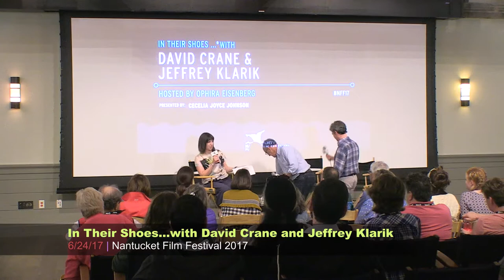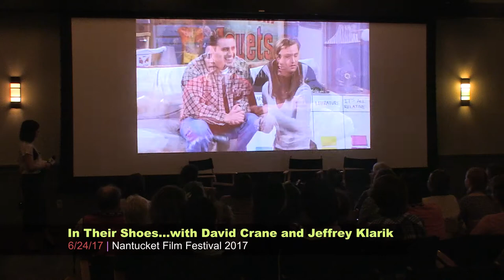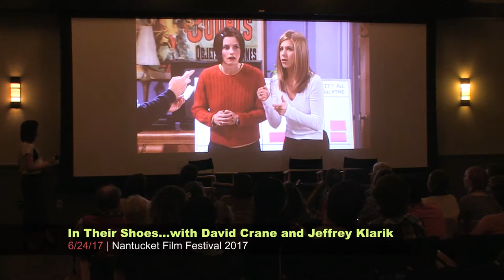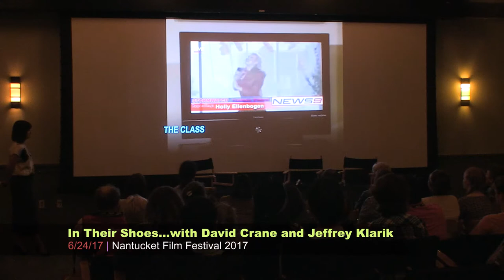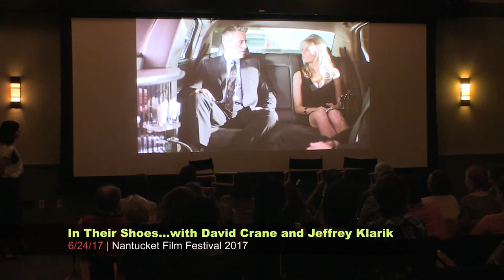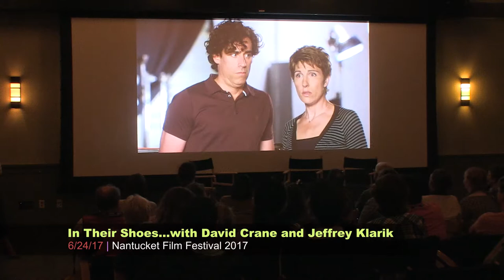NFF 2017: In Their Shoes with David Crane and Jeffrey Klarik - 6/24/17